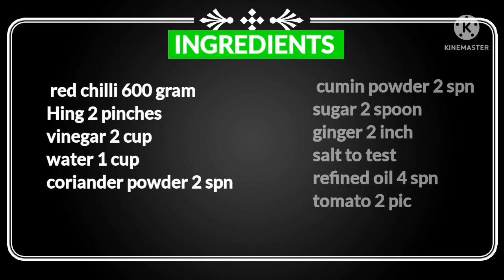simple homemade chilli sauce(red chilli sauce) | ରେଡ୍ ଚିଲି ସସ୍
INGREDIENTS :-

red chilli 600 gram
Hing 2 pinches
coriander powder 2 spn
cumin powder 2 spn
refined oil 4 spn
tomato 2 pic

channel Link // -